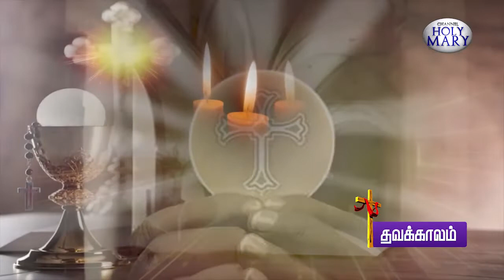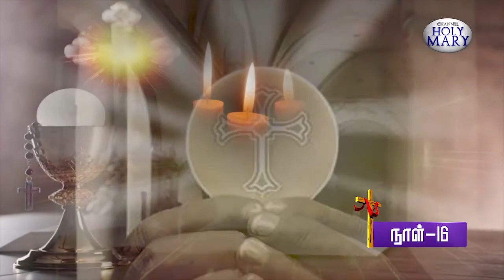புனித அந்தோனியார் ஆலயம் கூழாவடி மட்டக்களப்பு | 17.03.2022